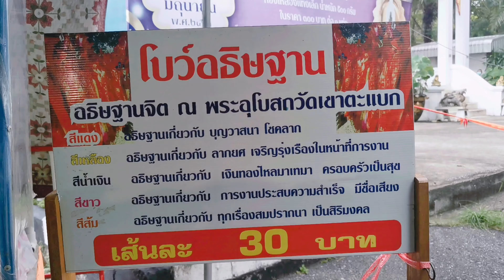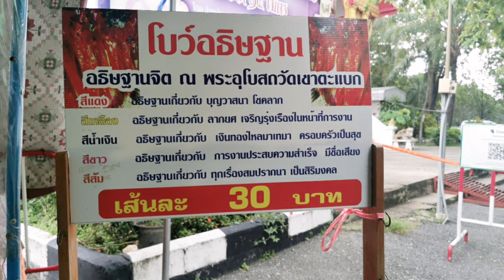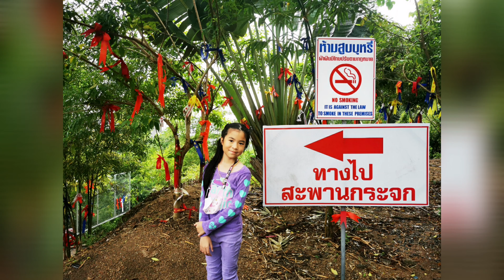ไหว้พระทำบุญวันเกิด8ขวบวัดเขาตะแบก -​ รี​น่า​ อ​ริญ​ร​ดา​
ปิดท้ายทริปเที่ยวด้วยการทำบุญไหว้พระ เดินขึ้นเขาไปไหว้พระ ถึงกลางทางแล้วฝนตกหนักเราไปต่อจนถึงยอดเขา🙏ถึงสะพานกระจก แต่คนเยอะมากเลยไม่ได้ไปถ่ายรูปที่สะพานกระจก แต่ถือว่าได้ไหว้พระได้ทำบุญ ซื้อทองทำบุญ 1kg. ทำบุญ วัดเขาตะแบก HbdArinrada8ขวบ rinaarinrada 8y.